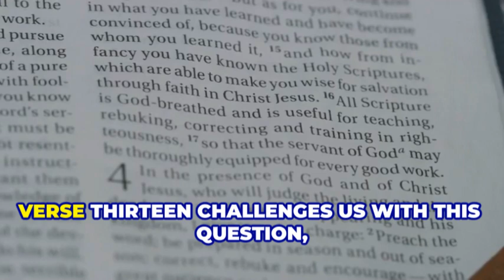Living wisely 😌 Actions speak louder than words 💯 👌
In this thought-provoking one-minute video, we explore the profound message of James 3:13, which challenges us to consider the true essence of wisdom. Discover how genuine understanding is demonstrated not through our words, but through the humble actions we take in our daily lives. Embrace the idea that true wisdom reflects the character of Christ and is driven by grace.

Join us as we encourage each other to live out our faith through servant-hearted deeds and to embody strength in humility. How can we reflect this wisdom in our lives? Let's find out together!